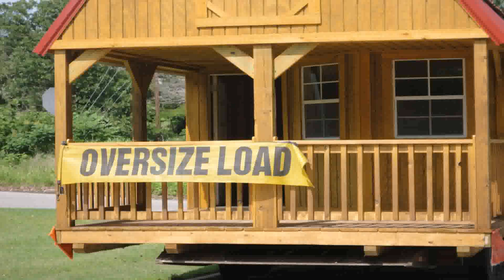Cost Of Small House In The Philippines (see description) (see description)